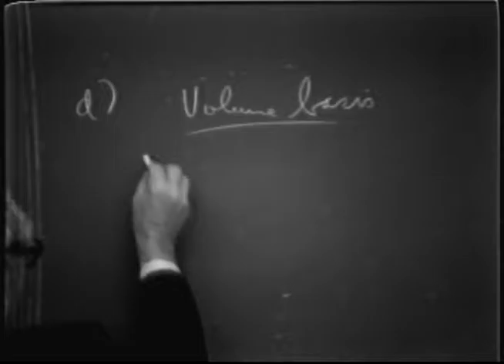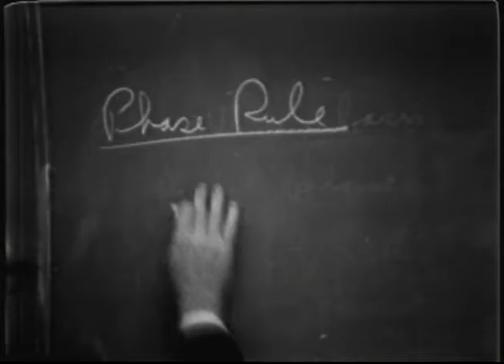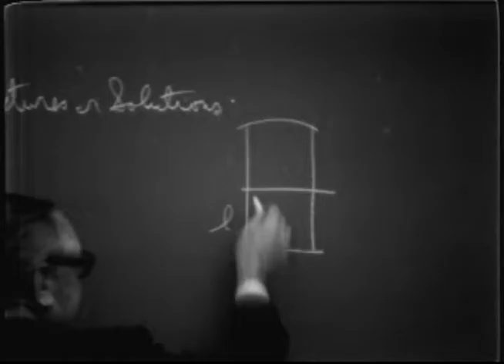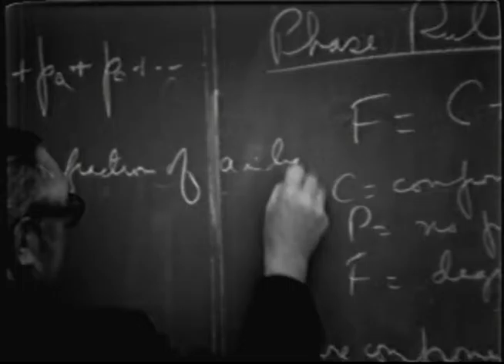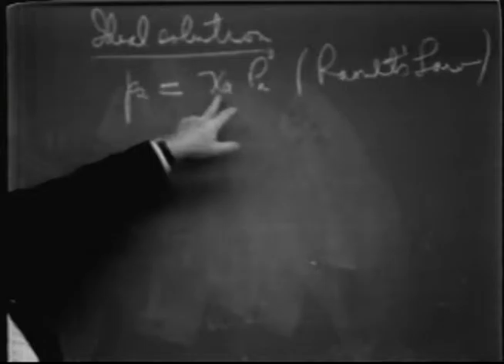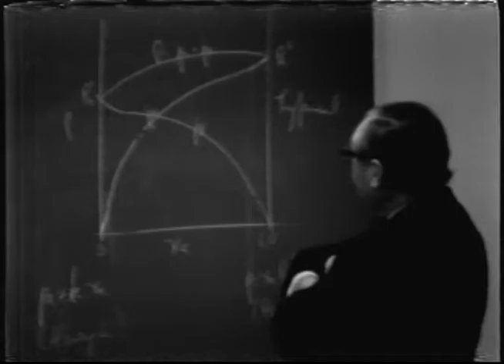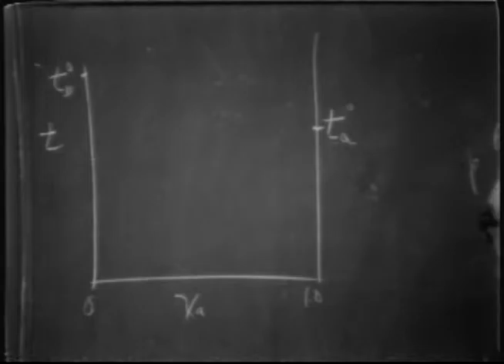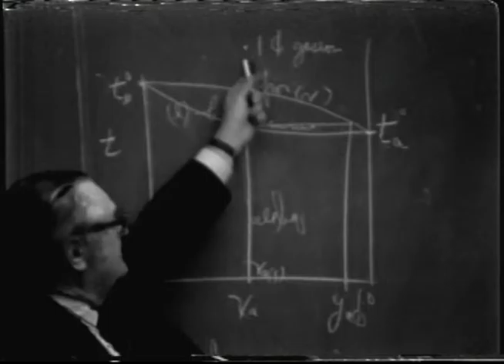Distillation Principles and Brandy Technology: VEN140 Lecture5 - James Guymon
Principles of distillation including engineering aspects and problems with emphasis upon the alcohol-water system and distilling of wines; brandy types, sensory and chemical analysis and production factors. Offered in odd numbered years. Lecture — 3 hours; laboratory — 3 hours. Prerequisite: Chemistry 5, 5B. Recommended Chemistry 107B; Food Science and Technology 110A.

Instructor: James Guymon
Dr. James Guymon’s career at UC Davis began in 1939. He held roles in the Department of Viticulture and Enology as an instructor and junior enologist, and served concurrently with the U.S. Army Corps of Engineers. He became a Professor of Enology and Enologist at the Agricultural Experiment Station in 1960. Guymon was a renowned specialist in brandy production and focused on fermentation, distillation and aging. Course: VEN 140.